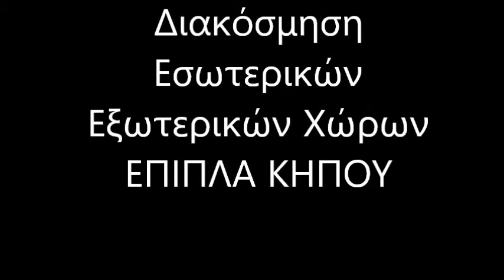Home Decoration Koropi Διακόσμηση Σπιτιού Κορωπί Έπιπλα κήπου Κορωπί Home Decor Koropi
Έπιπλα κήπου
Στεφανια Μπαγλατζη Κηφισίας 96 Μαρούσι 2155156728
ΑΠΟΣΤΟΛΗ ΠΑΝΕΛΛΑΔΙΚΑ
ΠΑΓΚΟΣΜΙΑ ΑΠΟΚΛΕΙΣΤΙΚΟΤΗΤΑ
Βαμβακερές Ομπρέλες Κήπου Κορωπί (για να απολαμβάνετε τον ίσκιο χωρίς να αρρωσταίνετε).